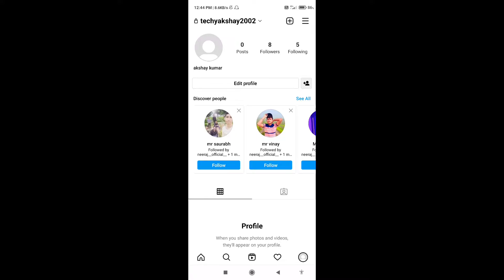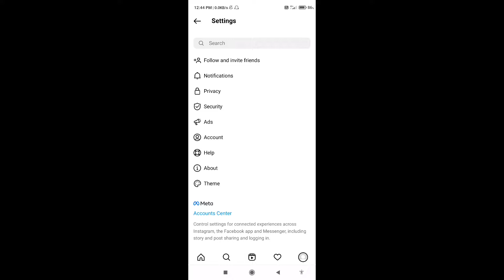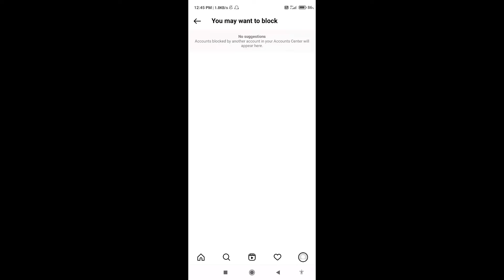Instagram Block Contact Kaise Nikale | Instagram Par Block Contact Kaise Nikale |Insta Block Contact